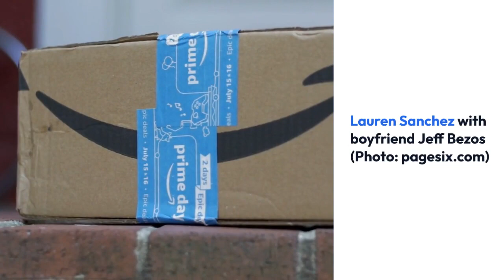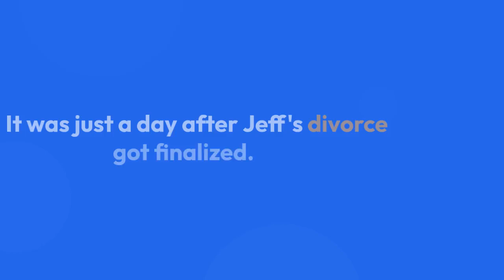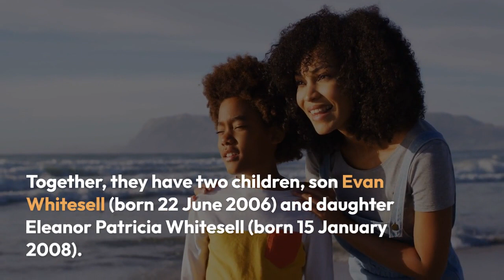Lauren Sanchez [Jeff Bezos' Girlfriend] Husband, Kids, Net Worth & Facts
Lauren Sanchez is an entrepreneur, actress, TV host, and pilot. She has appeared in movies like Fight Club (1999), The Day After Tomorrow (2004), The Longest Yard (2005), and White House Down (2013). Interestingly, she has played a news reporter or anchor in most of her movies.

She has also had a successful career as a news anchor. She is the first Hispanic woman to anchor UPN 13 News. She also has her own aerial filming company called Black Ops Aviation, which she established in 2016.

The Fight Club actress is dating multi-billionaire Jeff Bezos. She began dating the Amazon CEO when he was still married to his then-wife MacKenzie Tuttle.